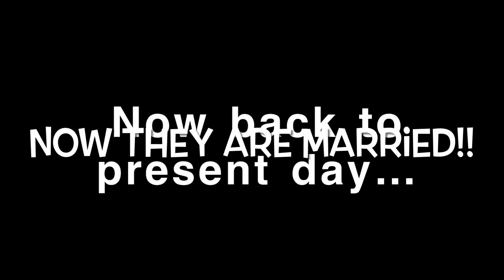Sonic X Obama Part 1 [REMASTERED]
THE REMASTERED VERSION OF SONIC X OBAMA! Now made in a far better quality for the 2 year anniversary of the original video!

Event Sadness (Faithful Cover) (by Irikachana)

Bowser’s Fury - Scamper Shores [Remix] (by Qumu)